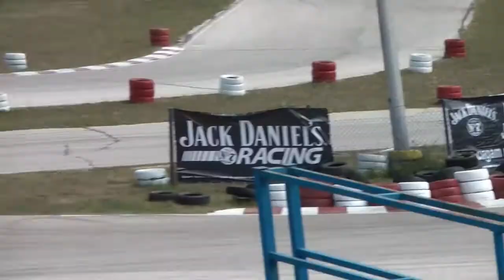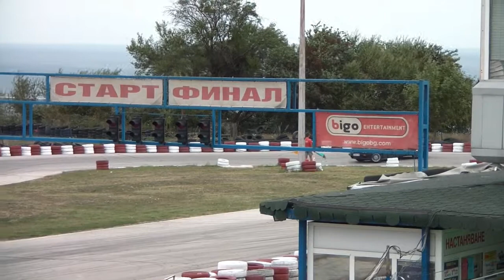Drift Race [Varna] part 2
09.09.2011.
Karting track Varna, Bulgaria.
Practice runs

Абонирайте се и подкрепете канала, благодаря Ви!